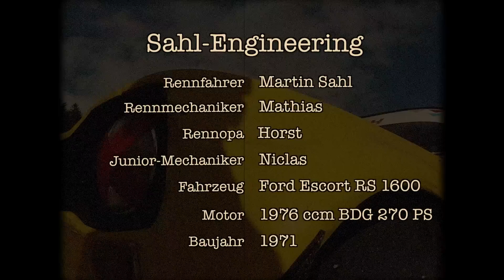Martin Sahl am Histo Cup 2015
Nicht nur in seiner Klasse hat er gewonnen - aus dem Wagen holt er mit seiner Firma Sahl-Engineering alles raus. Das hat er auch beim Rennen unter Beweis gestellt!